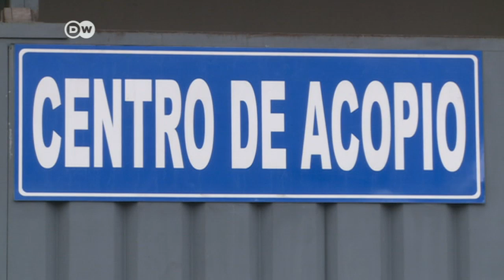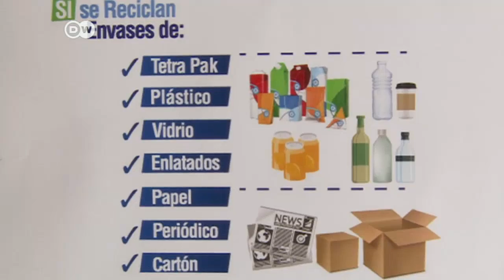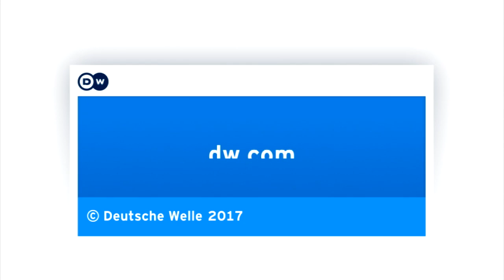Recicladores en Quito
En la capital ecuatoriana se recogen unas 2000 toneladas de residuos cada día. El 90 por ciento de ellos termina en un vertedero. Los recicladores de Quito separan la basura que se puede reciclar. Así se ganan la vida, y ayudan además a proteger el medio ambiente.